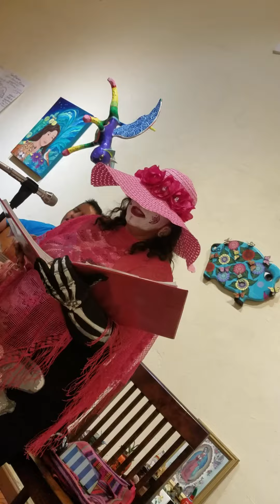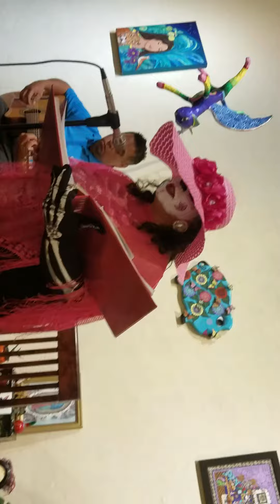La diosa , poetry, dia de los muertos 2019 east Los Angeles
Dia de los muertos poetry,  day of dead poetry